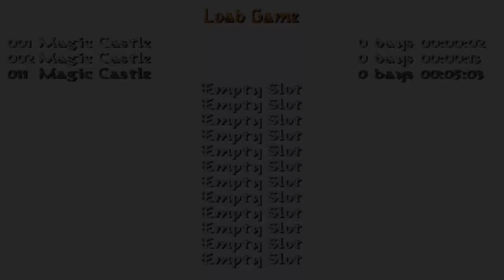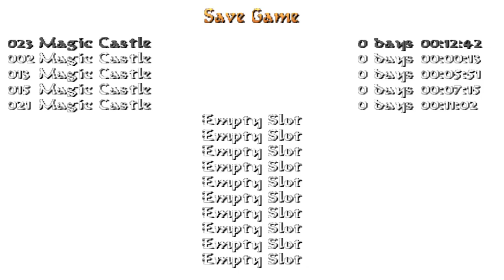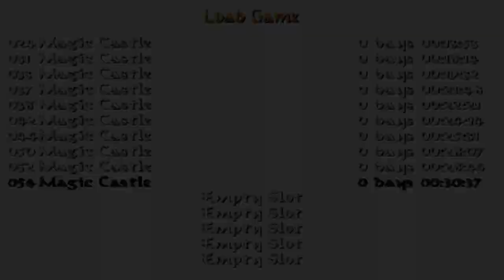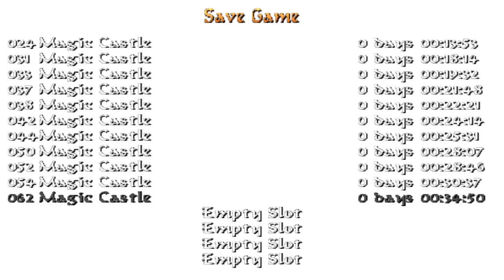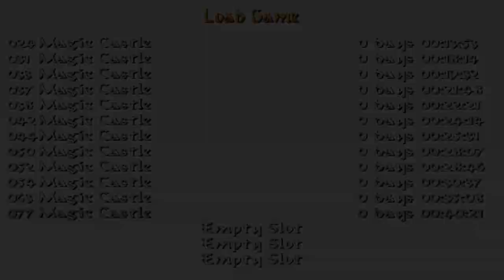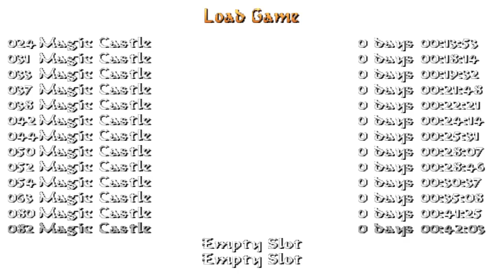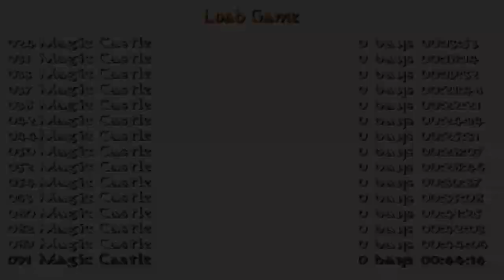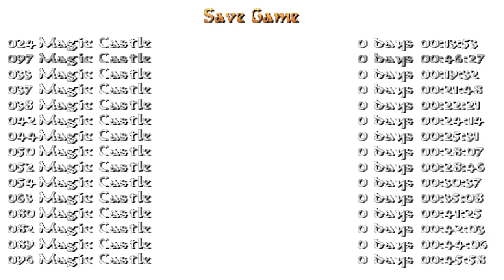Tomb Raider: LB Advent Calendar 2005 - Magic Castle (Niveles de autor)